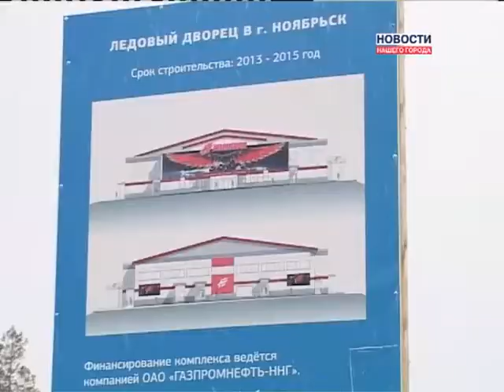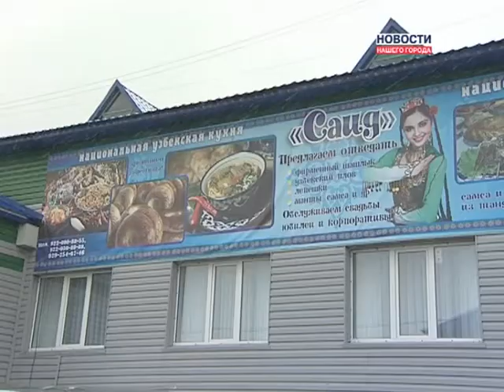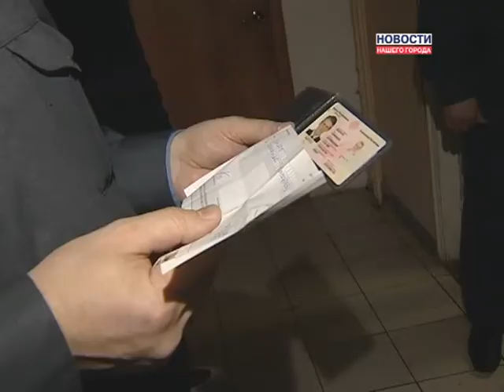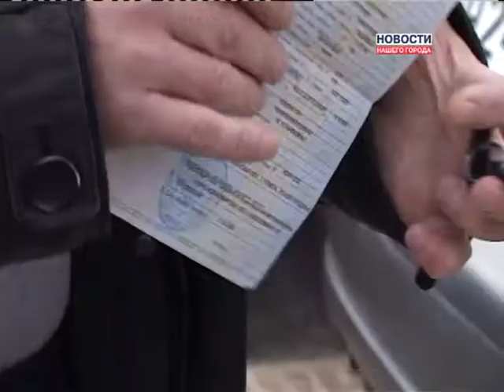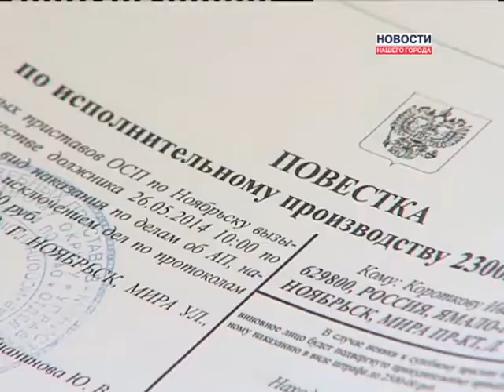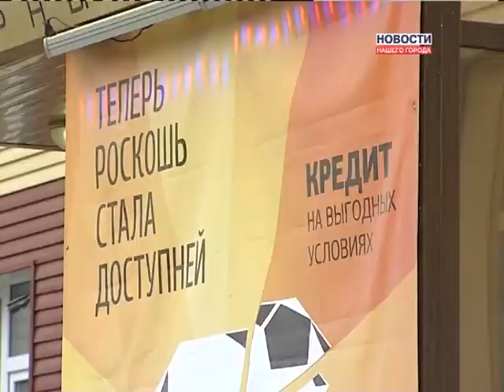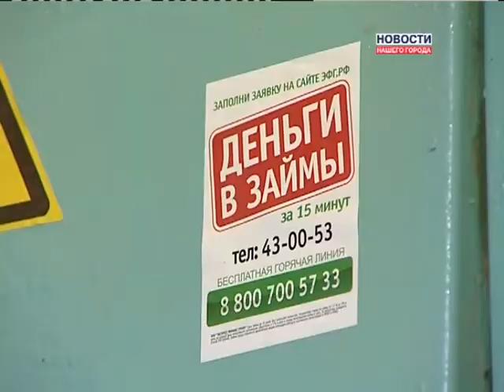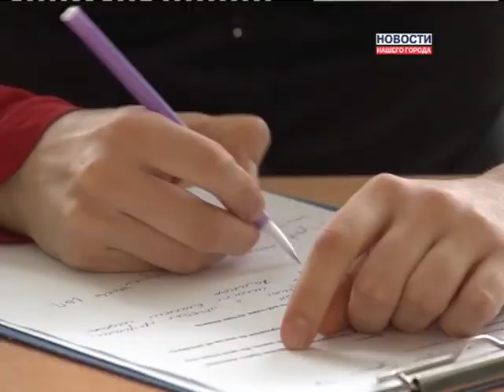30.05.2014 Итоговый выпуск Новости Нашего Города г.Ноябрьск (Часть 1)